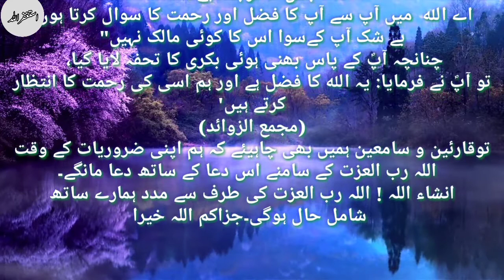آپ صلی اللہ علیہ وسلم کی دعاؤں کی تاثیر |aap sallaho alihi wasalm ki duaon ki taseer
dua kis tarah mangy
allah par kamil yaqeen rakhna
sakhawat kistarah honi chahiye.